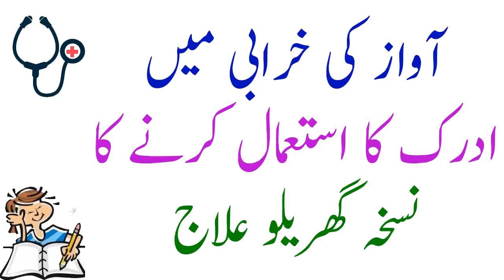Uses of Ginger Vianet Simple Life Malakia Beauty Tips